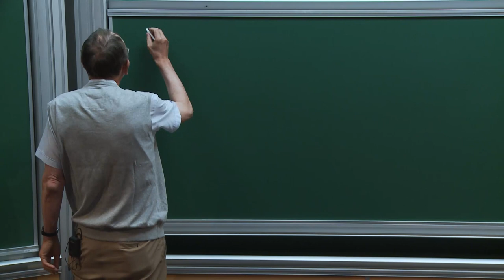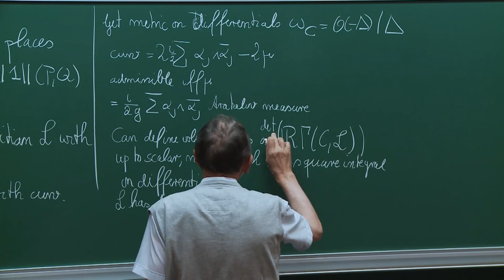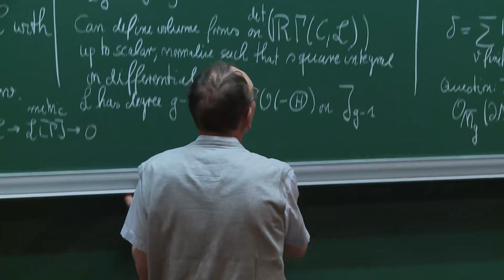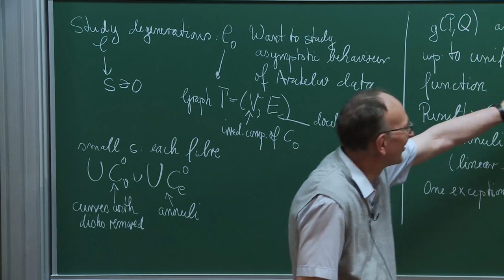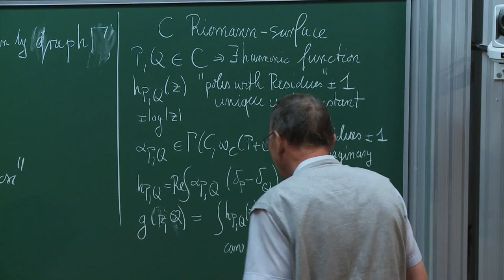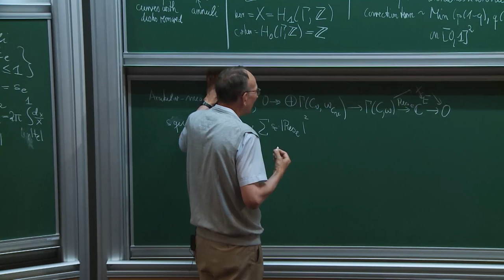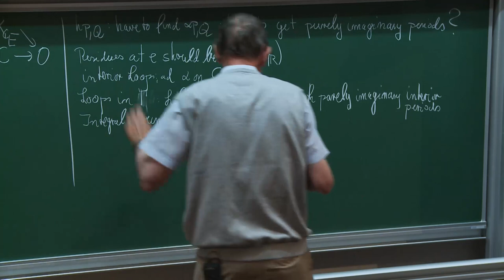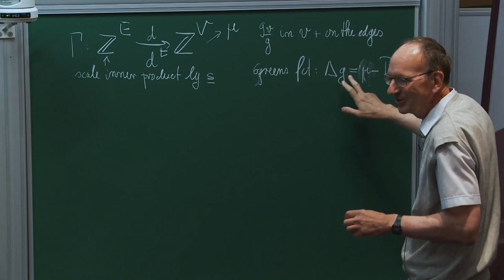G. Faltings - Arakelov geometry on degenerating curves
We investigate the asymptotic of Arakelov Green functions and metrics, and of the delta-function, if a smooth Riemann surface degenerates to a stable curve.